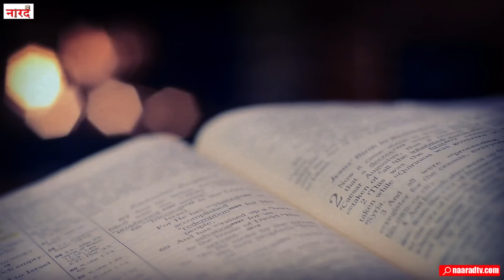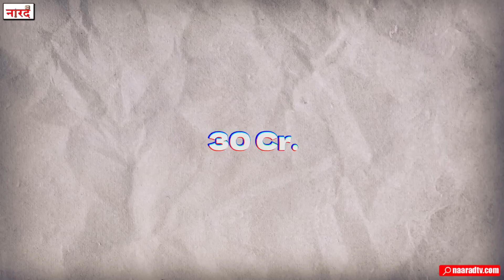How India Hosted the 1987 World Cup With Pakistan_Story Of Reliance Cup 1987_गोरो से बेज्जती का बदला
In today's video, we are going to tell you the story of 1987 World Cup reaching India from where BCCI started becoming the most powerful board in true sense.